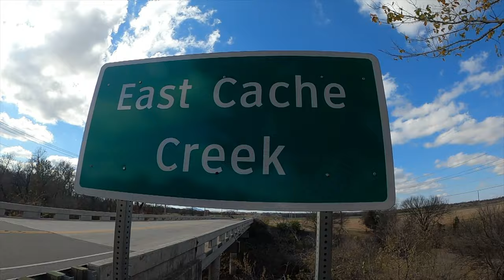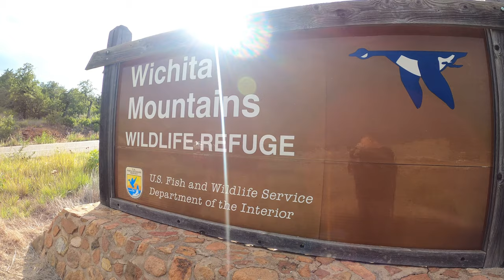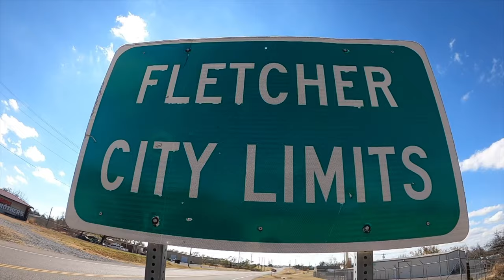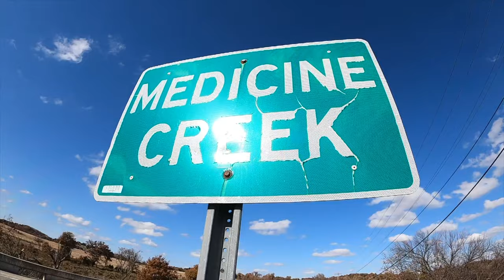Wichita Mountains - The Legend of the Iron Door Cave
Here is the video that touches briefly on the legend of the Iron Door of the Wichitas.  We talk about the James-Younger gang, Silas Ison, Joe Hunter, the Brass Bucket, and more Wichita Mountain history.  Most pictures and information came from Steve Wilson’s Oklahoma Treasure Tale book.  For more details, check out his book.  It’s a GREAT read!